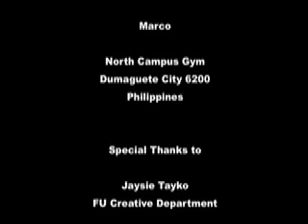FU Stomp - Grade School - Marco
Stomp Competition 2007
Grade School Team feat. Marco
Foundation University
Dumguete City 6200, Philippines